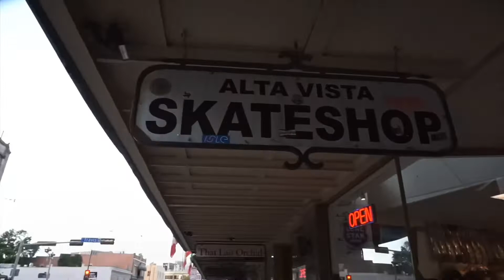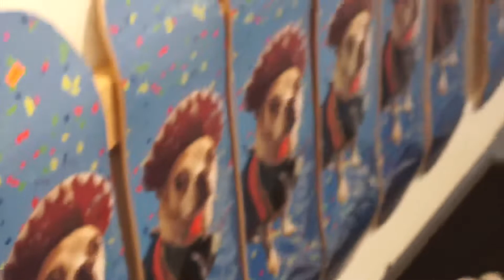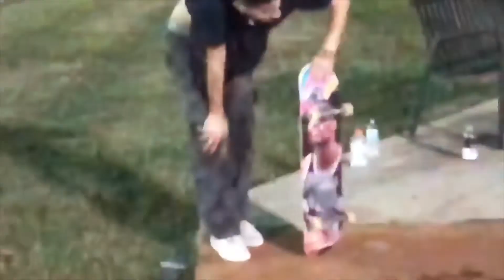SKATEBOARDER SPARKS IT UP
Wanna see the sparks ? Time ()

LIKE & DROP A COMMENT!!! WE GOT MORE CLIPS COMING YOU DON’T WANNA MISS IT !!! TURN NOTIFICATIONS ON !!!
Hope y’all enjoy !
WE ALWAYS WORKING ON SOMETHING,  YOU WOULDN’T WANNA MISS IT !